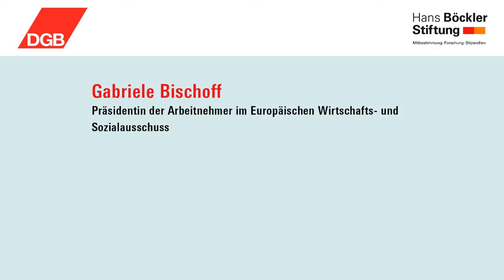Europa - Rücken- oder Gegenwind für die Mitbestimmung?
Gabriele Bischoff, Präsidentin der Arbeitnehmer im Europäischen Wirtschafts- und Sozialausschuss